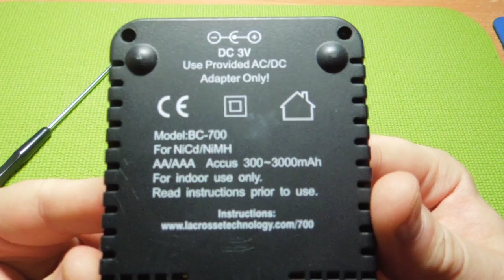УНИВЕРСАЛЬНОЕ ЗАРЯДНОЕ УСТРОЙСТВО LA CROSSE BC-700 ДЛЯ АА И AAA АККУМУЛЯТОРОВ.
Разбираем зарядное устройство LA CROSSE BC-700.

В видео показано процесс разборки зарядного устройства LA CROSSE модели BC-700.

Зарядное устройство LA CROSSE / TECHNOLINE BC-700 относится к классу продвинутых интеллектуальных зарядных устройств. Оно позволяет одновременно производить зарядку и разрядку различных видов аккумуляторов размеров АА, ААА различной емкости. Устройство может работать в 4 режимах.

Режимы:

ТЕСТ- полный заряд аккумулятора с последующим полным разрядом для определения реальной емкости (индикация на экране), затем полный заряд аккумуляторов
ЗАРЯД - независимый заряд каждого канала выбранным током (200/500/700 mA)
РАЗРЯД - разряд аккумуляторов (настраиваемый) для снижения эффекта памяти
ТРЕНИРОВКА - до 20 циклов заряд/разряд до полного восстановления емкости аккумулятора (настраиваемый)

Основные характеристики зарядного устройства La Crosse BC700.

Производитель: TechnoLine (La Crosse для Европы), Германия
Совместимые аккумуляторы: Работает со всеми NiCd и NiMH аккумуляторами формата “AA”, “AAA”.
Емкость аккумуляторов: 300-3000mAh
Допустимое напряжение сети: 100-240 В.
Ток заряда: 200 mA - 700 mA.
Ток разряда: 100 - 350 mA.

★ ЛУЧШИЕ СЕРВИСЫ ДЛЯ ЭКОНОМИИ НА ПОКУПКАХ В ИНТЕРНЕТЕ, РЕГИСТРИРУЙСЯ И ЭКОНОМЬ! ★

Браузерный плагин LetyShops Cashback (НЕ УПУСТИ ВЫГОДУ!)

Браузерный плагин ePN Cashback (ЭКОНОМЬ НА ПОКУПКАХ С ALIEXPRESS БОЛЬШЕ)

💲 НЕ ЗАБЫВАЙТЕ ЭКОНОМИТЬ НА СВОИХ ПОКУПКАХ В ИНТЕРНЕТЕ!

💲 МЕНЯЙТЕ ДЕНЬГИ ПО ВЫГОДНОМУ КУРСУ!

★ СОЦ.СЕТИ ★